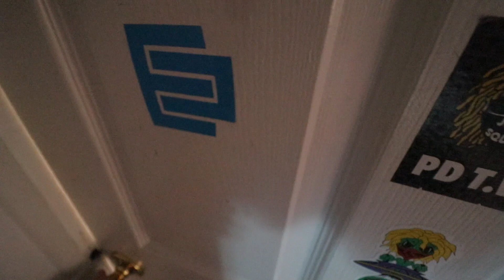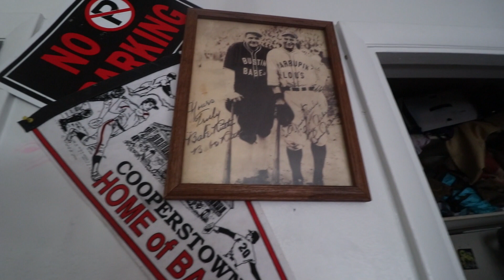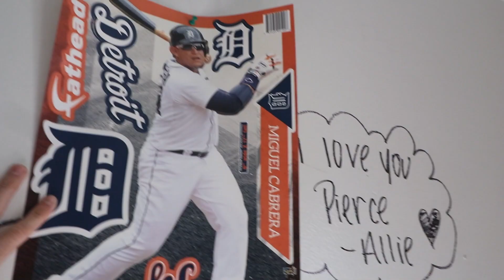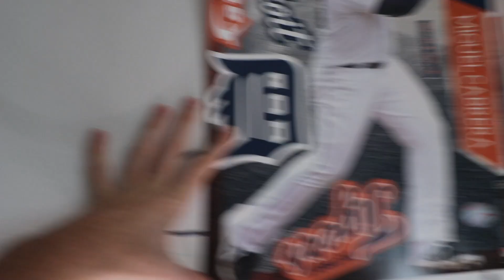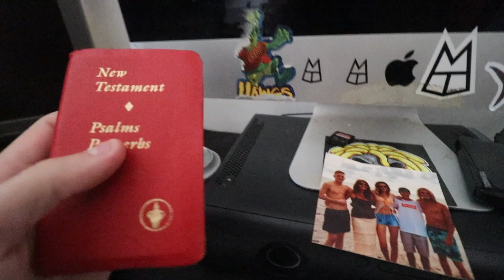2020 GAMING SET UP TOUR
Todays video is my 2020 gaming set up
My new upload  is Monday Wednesday Friday at 5PM EST

Epicgames notp10e